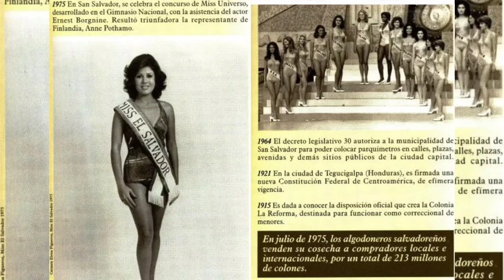Clasificaciónes de El Salvador en Miss Universo.